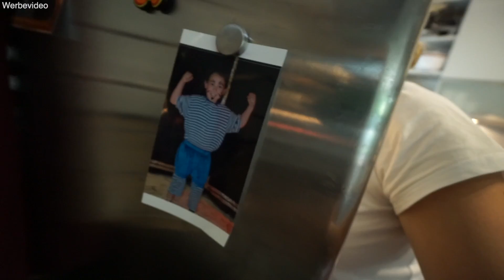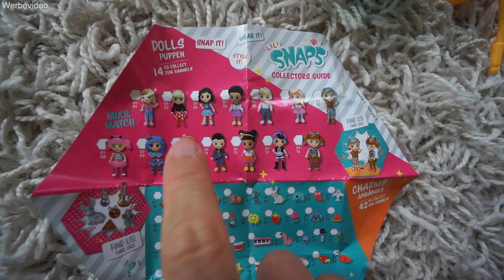Ohne Papa Justus allein mit 2 Kindern 🤪 Elisa singt! Blaubeeren pflücken & Abendroutine! Mamiseelen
Ich nehme euch mit in unserem Familienleben! Wir sind ohne Papa Justus allein zu Hause und machen uns eine schöne Mädelszeit! Elisa erzählt vom Kindergarten und singt Lieder :D Viel Spaß beim neuen VLOG!

Dieses Video enthält bezahlte Produktplatzierung für Zapf Creation. Vielen Dank für die Unterstützung des Videos!

Oft von euch nachgefragt:
*Yoga Matte

Impressum:
Nancy Barop

Inhaltlich Verantwortliche gem. §55II RStV:
Nancy Barop

xoxo Nancy